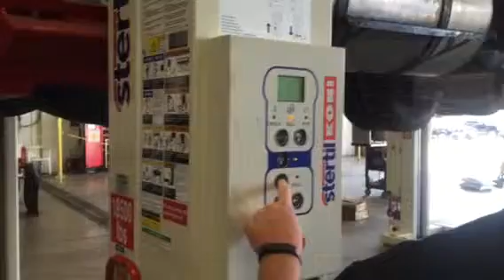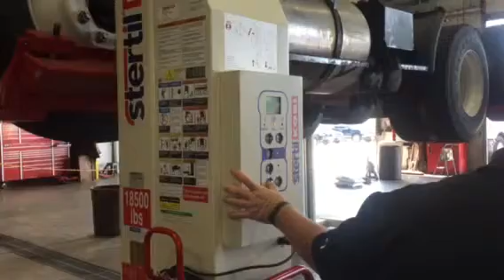Wireless Mobile Column Lifts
Without a Doubt Truck Repair
3240 Production Drive
Fairfield Ohio 45014